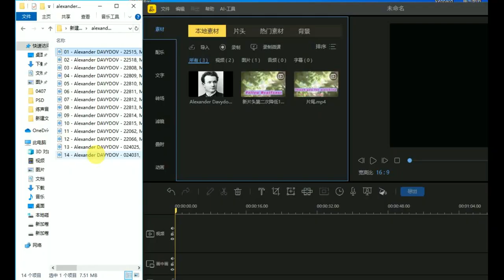Russian opera tenor Alexander Davydov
Alexander Davydov

Russian opera tenor Alexander Davydov is a highly acclaimed singer, active on the opera stage. His voice is warm and full, with impeccable technique, earning him great admiration from audiences. Davydov has portrayed leading roles in many renowned opera works and achieved tremendous success on the international stage. His singing style is passionate and highly expressive, providing audiences with profound musical experiences.

01 - What is our life (Tchaikovsky, Queen of Spades)
02 - Rachel, quand du Seigneur (Halevy, La Juive)
03 - Il Segreto (Tosti)
04 – The Donkey and the Nighingale (Rimsky-Korsakov)
05 - O Paradis (Meyerbeer, L'Africaine)
06 - Night, op.60, n.9 (Tchaikovsky)
07 - Celeste Aida (Verdi, Aida)
08 - Night, op.60, n.9 (Tchaikovsky)Je crois entendre encore (Bizet, Pecheurs de Perles)
09 - O Lola, tu ch'hai di latti (Mascagni, Cavalleria Rusticana)
10 - Leave me
11 - O give me oblivion (Napravnik, Dubrovsky)
12 - Forgive me, bright celestial vision (Tchaikovsky, Queen of Spades)
13 -C'est toi - C'est moi! (Bizet, Carmen) & Evgeniya ZBRUEVA
14 - In the wild north (Dmitriev), & M. MICHAILOWA, V.KASTORSKY